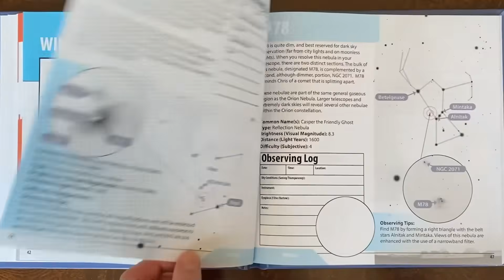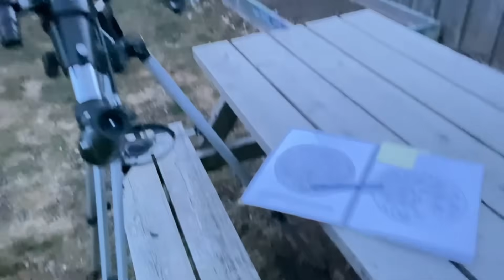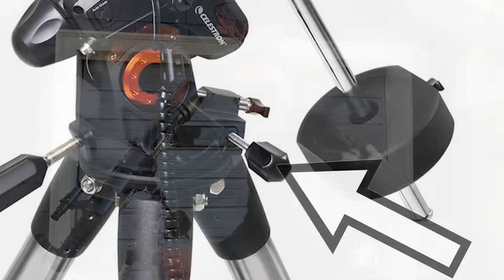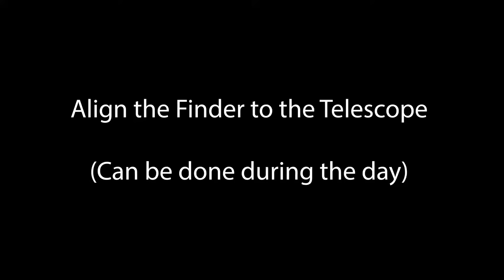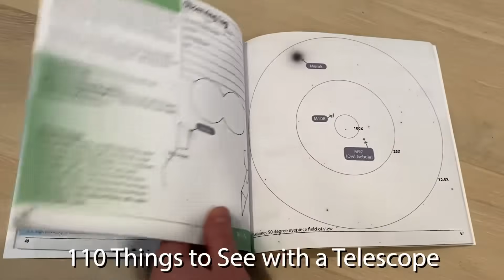How To Use An EQ Telescope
NEW! We're starting an online Astronomy Club!
Learn how to use an equatorial telescope mount.

110 Things to See with a Telescope:

50 Things to See with a Telescope - Kids:

50 Things to See on the Moon:

The telescope used in this video is a Celestron Powerseeker 70eq. This is not a telescope I would recommend for beginners unless you intend on sketching or doing another activity that requires the telescope to track for long periods of time without the aid of a motor or a computer.